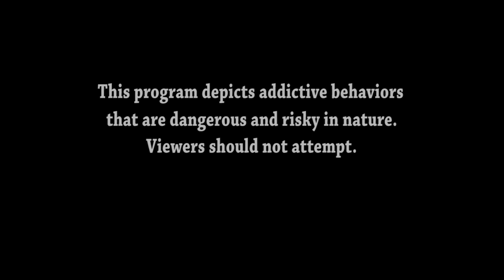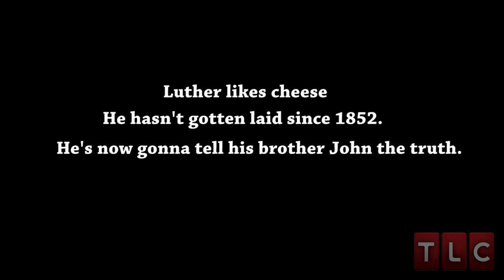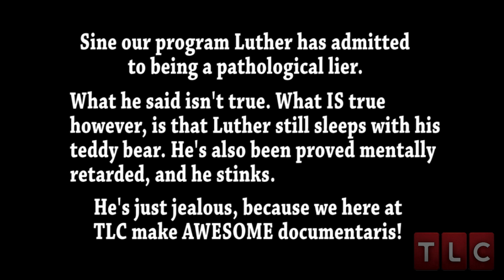My Strange Addiction *PARODY*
Luther has a serious social-networking addiction, and seeks help with his brother John.

I love to make parodies of different TV-Shows and especially YouTubers. It's my schmuck. It's what I do. It's a huge part of my channel, so when I first heard of this program, I knew I HAD to make a parody of it, and so I did. Here it is :) See ya' next saturday! :D